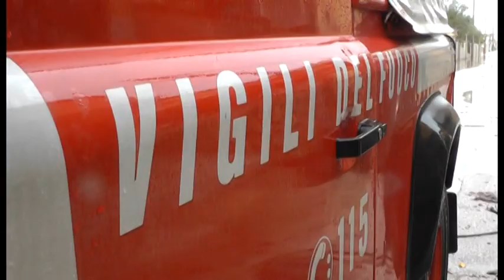Castel Volturno (CE) - Alluvione a Bagnara, evacuate 25 famiglie (22.01.14)